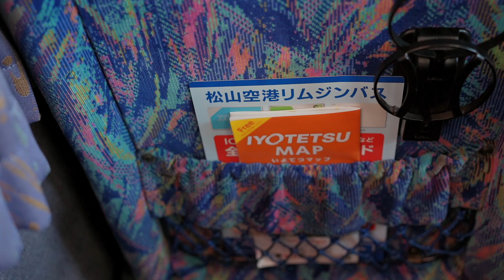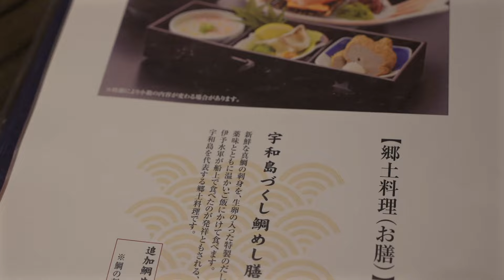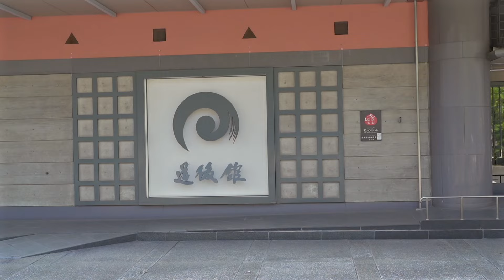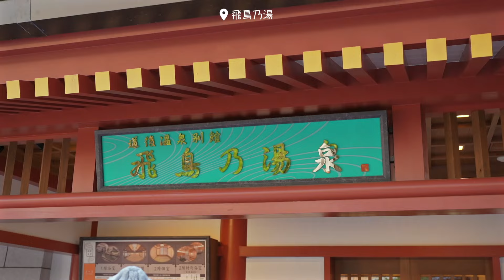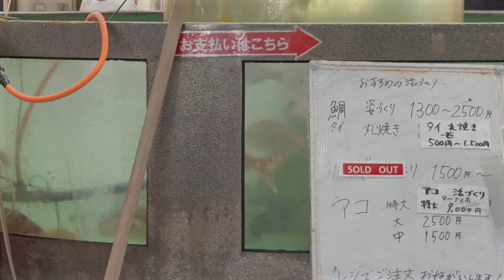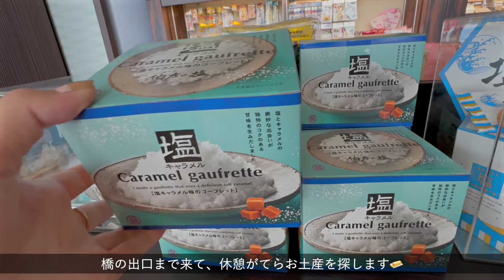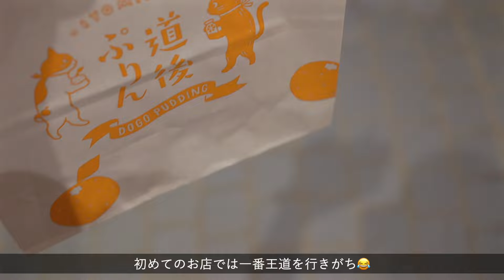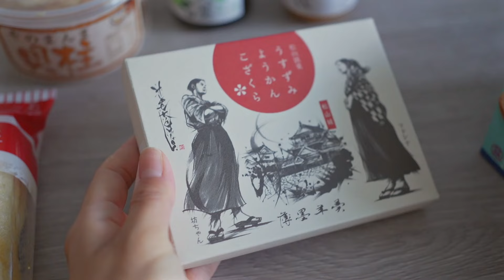【Trip vlog】たくさん食べて満喫した2泊3日愛媛旅行🍊道後温泉♨️松山お勧めスポット📍鯛めし,松山城,都内20代カップル🫶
初めての四国、初めての愛媛旅行でした✨
温泉も気持ちよかったし、ご飯もどこ行っても美味しかったし
すごく良いリフレッシュができました🌙

[information]

・道の駅 よしうみいきいき館（大島BBQ）

おうちカフェが好きな、東京都内で働く20代会社員👩‍💻
平日は仕事を頑張りつつ、彼と二人で過ごす平凡な日常vlog撮ってます📷
一人暮らしだけどほぼ同棲してます。

                      Cannon EOS Kiss M2
レンズ        ：TAMRON 28-75mm F/2.8 Di III VXD G2（Model A063）
                       EF-M15-45mm F3.5-6.3 IS STM
                       EF-M55-200mm F4.5-6.3 IS STM
マイク         ：Sennheiser MKE200
編集ソフト  ：Final Cut Pro
編集機材      ：MacBook Pro 13 (M1, 16GBメモリ, 1TB SSD)
                        iMac  24inch (M1, 16GBメモリ, 1TB SSD)